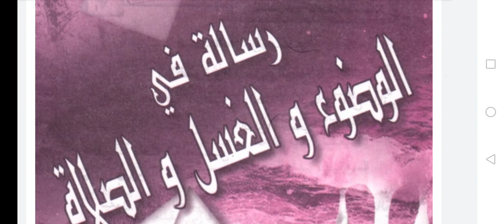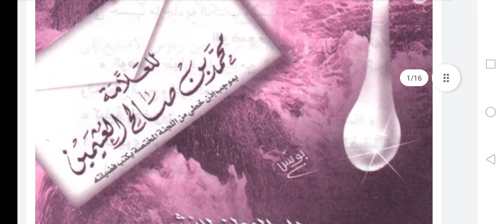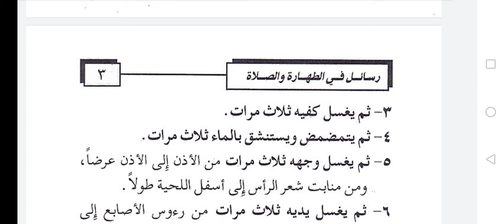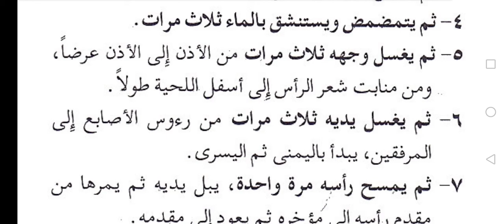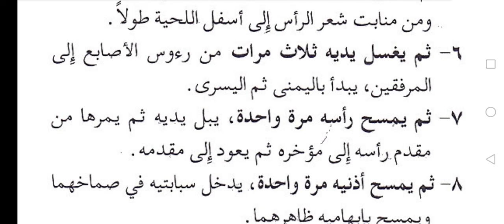Ab Bataaxal ci Njàpp Sàngu ak julli bind 5